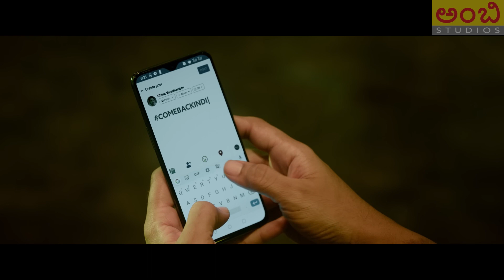Indian 2 Intro Review Kannada| Kamal Haasan | Shankar | Anirudh | Subaskaran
Content by - kiran naachi